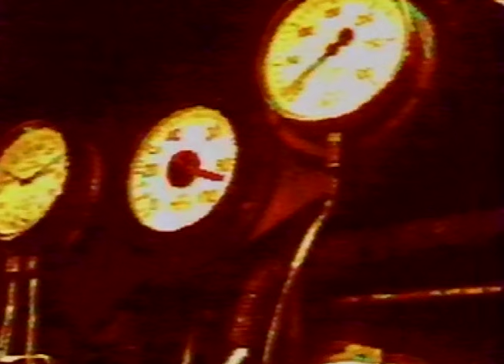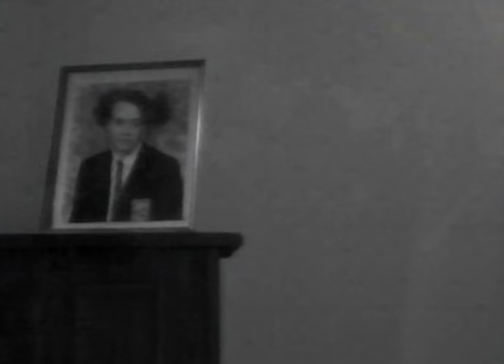Jive Bunny & The Mastermixers | Let's Swing Again | Original Video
The original music video for Jive Bunny & The Mastermixers - Let's Swing Again!

This video was made by students from Maltby Comprehenisve School in Rotherham, local to the home of Jive Bunny!